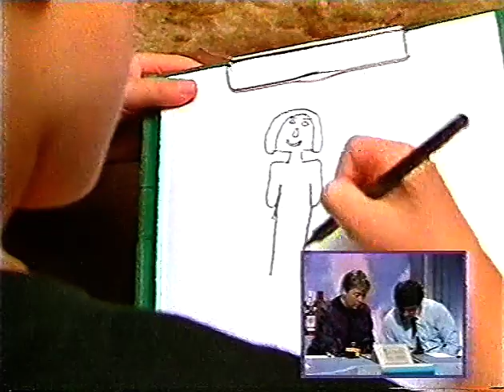Difalu'r Rhiant Enwog: Plant Leah Owen & Eifion Lloyd Jones | Angharad & Elysteg | Cyfle Byw 1990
Gareth Roberts yn cyflwyno

Dyddiad darlledu: 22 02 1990